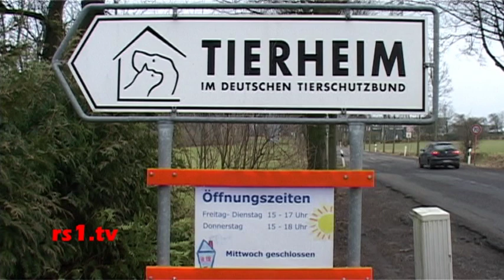2011-02-13 Bewegtes Remscheid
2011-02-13 Bewegtes Remscheid, Lokalnachrichten, rs1.tv, Online Stadtfernsehen, Remscheid, rs1tv